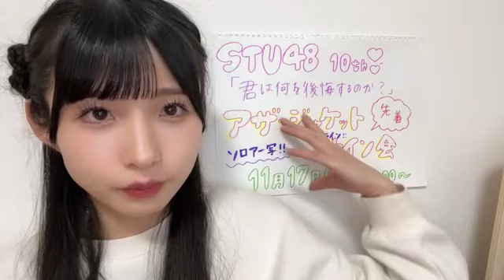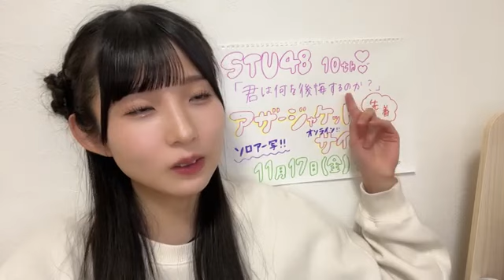48 OSAKI SERIKA 2023年11月12日22時26分05秒 尾崎 世里花（STU48 2期生）